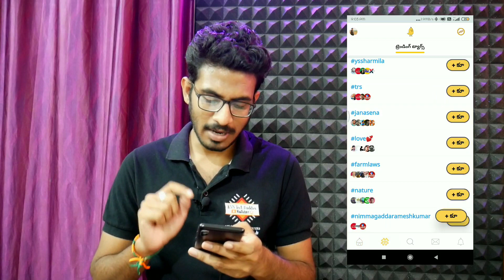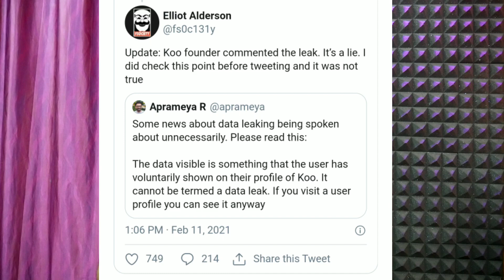What is Koo App? Made in India Twitter alternative Koo App - Know all about Koo App 2021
What is Koo App? Made in India Twitter alternative Koo App - Know all about Koo App  2021 Koo App | koo app kya hai | koo app review | koo app advertisement | koo app download | koo | twitter

Review of Koo app which is an Indian social networking application. Koo is alternative for Twitter in India.
In this video i have explained how to use koo app. Koo is a News and Opinion sharing micro-blogging platform. Discussions are around Indian News. It empowers people to express their thoughts in Indian languages with a strong knit local Indian community.
Koo app is an initiative to promote PM Narendra Modi's 'Vocal for Local' vision in the country.
It got Best social media app award in AtmaNirbharBharat.